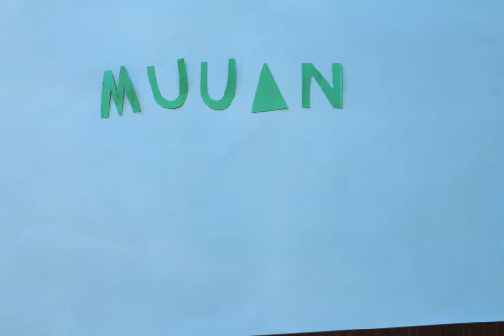Muuan mies – 14 päivää Höstfestiin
Lauantaina kello 17:00 esiintyy Muuan Mies. Keikka on ikärajaton. Höstfesteihin on 14 päivää.

Animaatio: Sirpa Varis